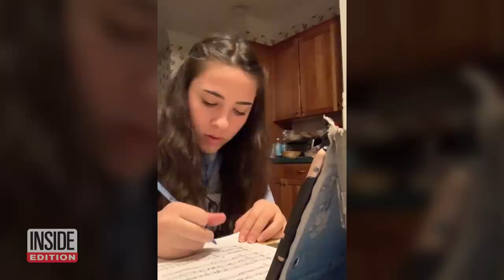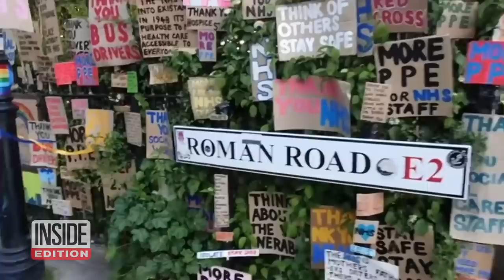Teens’ Moving Song Thanks First Responders | Coronavirus News for May 15, 2020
The Chorus Ensemble at Maria Regina High School in New York’s Westchester County performed the classics “Over the Rainbow” and “What a Wonderful World.” With stay at home orders and remote learning in effect, they had to do it alone together. Each member practiced at home over several weeks. When they had it down, the school’s choral director put it all together. The result was a moving version of the beloved classics.